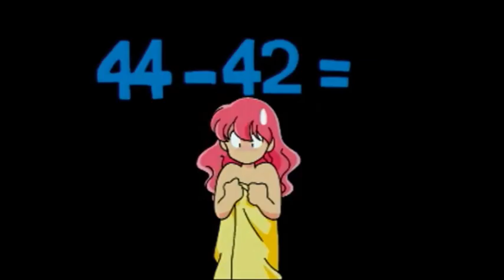【だいなあいらんop】だいな♥あいらん歌 - えみり（大谷育江）＆あんじぇ（松下美由紀)